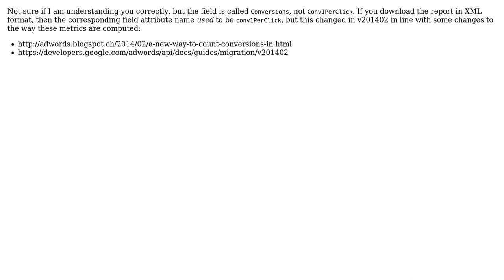Google Adwords API query the number of conversions per click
With thanks & praise to God, and with thanks to the many people who have made this project possible! | Content (except music & images) licensed under CC BY-SA | Music | Images & others | With thanks to user Luca Fiaschi user dorian and the Stack Exchange Network Trademarks are property of their respective owners. You are responsible for your own actions.